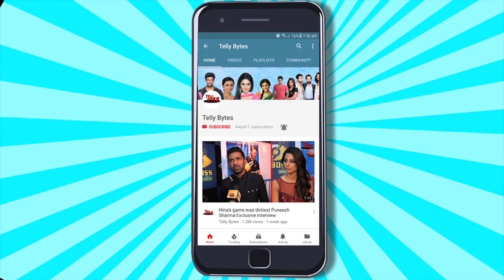Twinkle Arora UNFILTERED On NOT Doing Jhalak Dikhla Jaa 11, Missing Udaariyaan, New Cast | EXCLUSIVE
Twinkle Arora Gets Candid On Offer Of Jhalak Dikhla Jaa 11 To Udaariyaan's New Cast

Camera person-